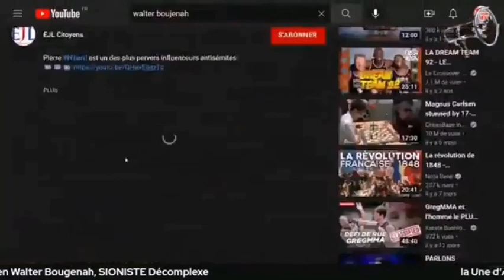Hillard et Hindi, les 2 faces ✝️ et ☪️ de l'alliance des charlatans antisémites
Même un inconnu qui ne joue pas à "l'intello" peut mettre à jour les contradictions de ces charlatans qui sont pourtant parmi les "papes" de cette faune d'ignorants qui avalent TOUT sans réfléchir, juste par antisemitisme déguisé en antisionisme, satanisme, Khazars ou autres délires...

Les 11 piliers de l'antisémitisme en France, démontés un par un

▶️ Extraits de l'ITW chez Abdel Zahiri, consacrés à 2 des influenceurs "intellos" à la mode de la faune antisemite, antisioniste comportant des propagandistes islamistes ☪️, des islamo gauchistes et des cathos tradis, pétainistes ou soraliens etc  ✝️